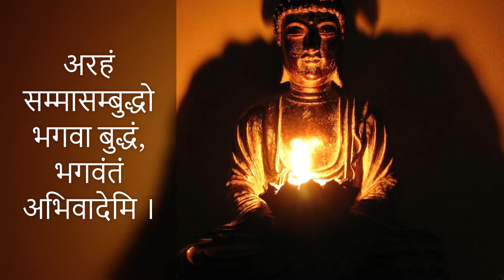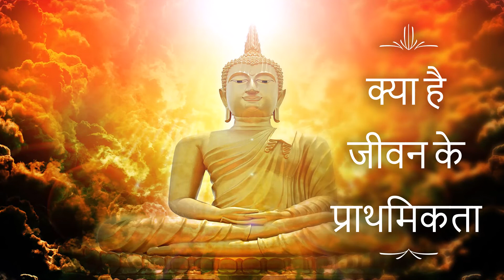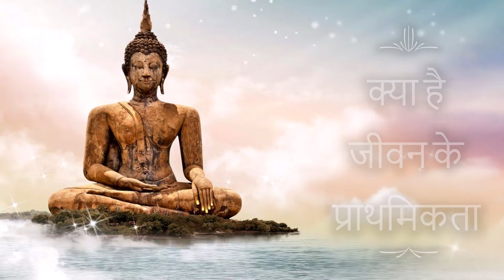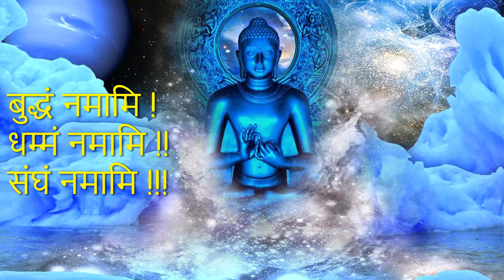क्या है जीवन के प्राथमिकता | Kya Hai Jivan ke Prathmikata | Priority of Life | Prerak Prasanga #34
प्रेरक प्रसंग
Prerak Prasanga | Motivational context

क्या है जीवन के प्राथमिकता
What is the Priority of Life ?

Prerak Prasanga is about the Motivational context of Buddha, Buddhism, Buddhist Literature, Buddhist culture, society and world.

Specially we gather those contents here, which motivated people, you and your thinking. We always work to motivate positively for best of your life, your family life, and, yes, your most valuable Human Being's life.

Thanks, and Sadhu for all your support, help and suggest!!!

Other links of प्रेरक प्रसंग - Motivational Context–

आधा रोटी दान से सुखी कैसे (How can be Happy With Half Roti Contribution) - [प्रेरक प्रसंग #9]

नामकरण से आषाढ पौर्णिमा के उत्सव तक (From Naming Ceremony to Festival of Purnima) - प्रेरक प्रसंग#12

करना तो हमें ही है | Karana To Hame hi Hai | We need to do ourselves | Prerak Prasanga #30

क्या है सुख–शान्ति का कारण | Kya Hai Sukh Shanti karan | Causes of Happy & Peace |Prerak Prasanga#31